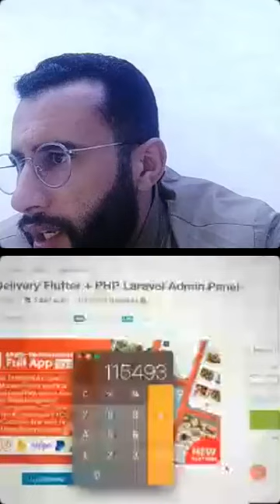كيفاش دير الفلوس من البرمجة / البرمجة من الصفر / تعلم البرمجة و كيف تبدأ في البرمجة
00:00 موضوع لايف
02:37 تقديم الضيف
05:52 تعلم البرمجة و كيف تبدأ في البرمجة
14:43 نصائح للمبتدئين في البرمجة
17:38 طرق الربح من البرمجة
19:00 كيفاش دير الفلوس من البرمجة
20:43  كيف تبدأ ببيع الاكواد اونلاين
23:52 إيجاد العملاء - البرمجة
26:24 الذكاء الإصطناعي يلغي مهنة البرمجة ?
28:38 هل البرمجة صعبة ?
30:40 تطور الذكاء الاصطناعي Chat GPT
33:40 البرمجة و التجارة الإلكترونية
37:06  أهم المصادر الربح من البرمجة
40:00 وظيفة في شركة برمجة
51:30 البرمجة من الصفر
حساب باي بال لدعم القناة :
👇Instagram👇 يمكنك تتبع يومياتنا وكذلك بعت أسئلتك عبر حسابنا
Youssef Ben Jaa - يوسف بنجعا
ybenjaa
Force media maroc
وكالة إلكترونية متخصصة في مساعدة النشطاء التجاريين الذين يرغبون في تطوير مشروعهم عبر الأنترنيت
وذلك بتوفير لهم جل الخدمات التي يحتاجونها لتحسين جودة إنتاجية مشروعهم الخاص

تعمل force media maroc من خلال تقديم محتواها الخاص عبر YouTube ، على توفير المعلومة المجانية التي تحتاجها ربما .. لأخدك لمستوى متقدم ، تصل فيه إلى نسبة وعي تجعلك تعي ما يقع من حولك